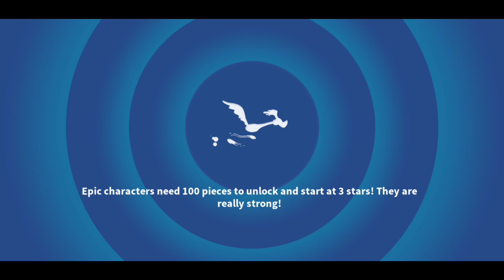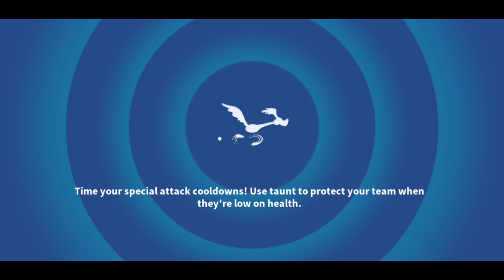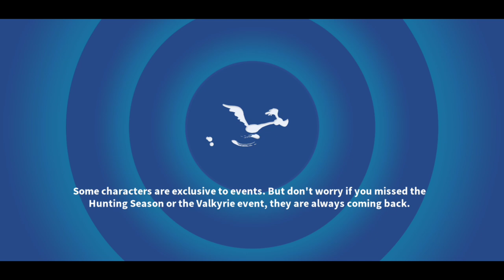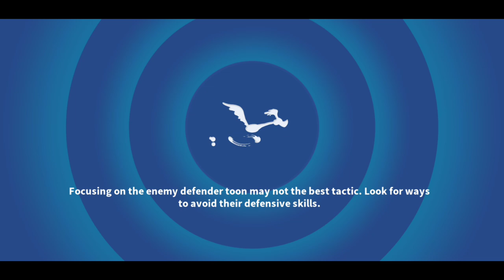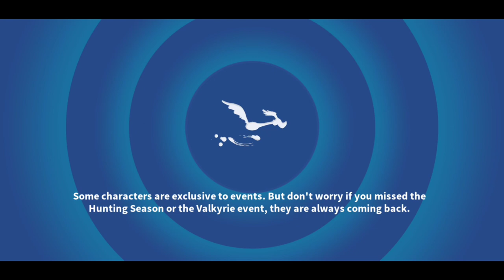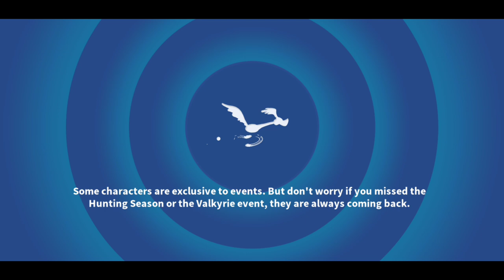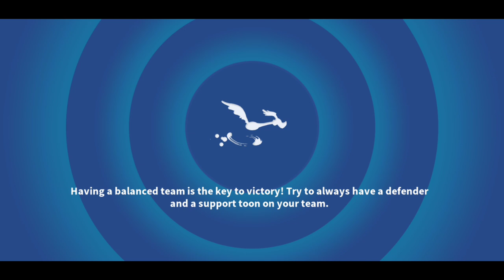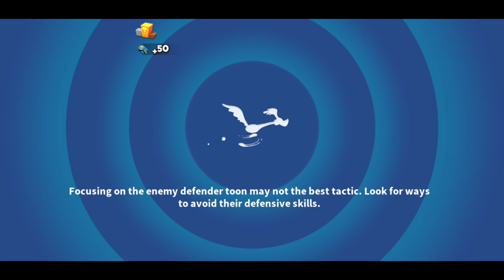3x Spotlight Wheel & Silence Team Spotlight - LTWOM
Spinning the Spotlight Wheel and Team Spotlight: Silence battles before taking on the Featured Toon campaign Part 2. Did Part 2 first because I wanted to farm those toons more than the toons in Part 1.